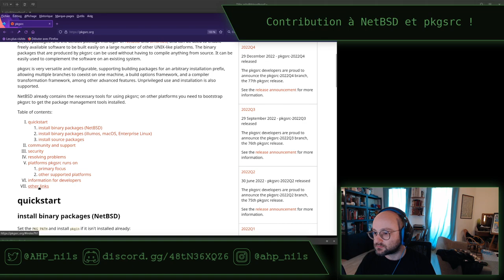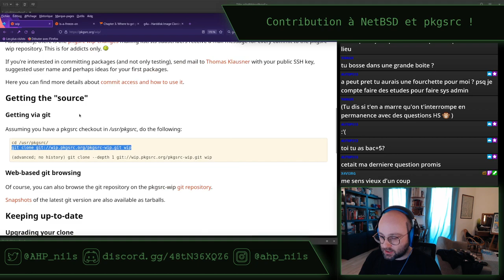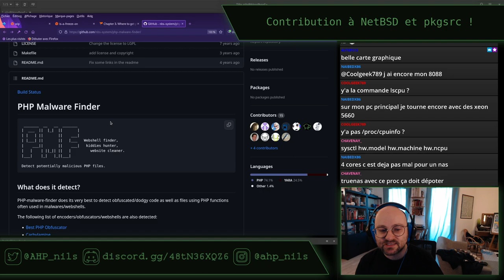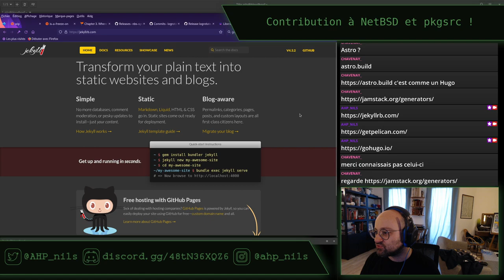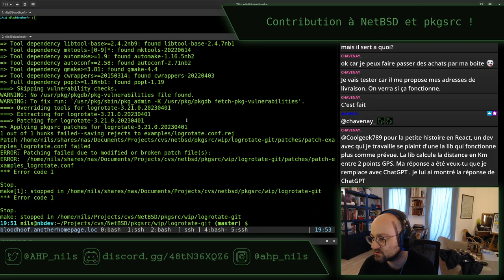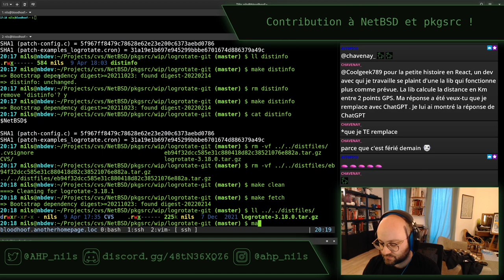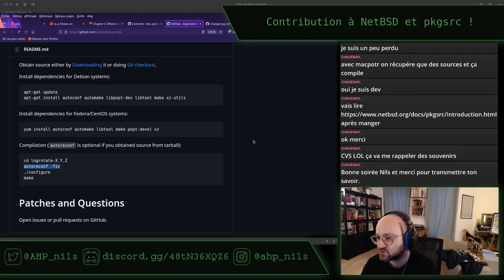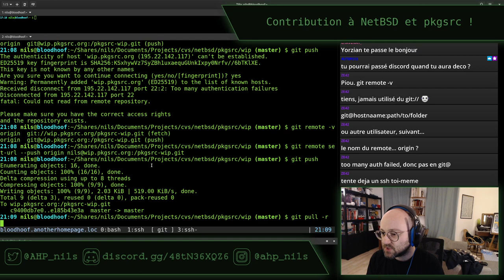Des packages pkgsrc pour NetBSD - stream du 9 avril 2023